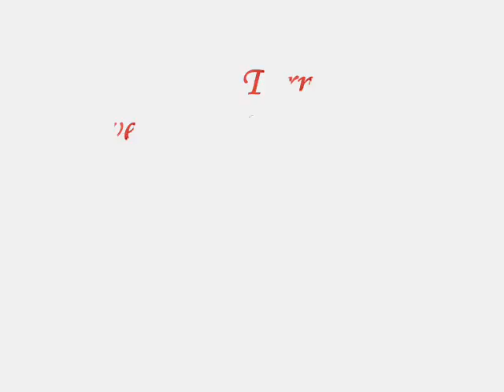Tina Turner - London 1987 - 2